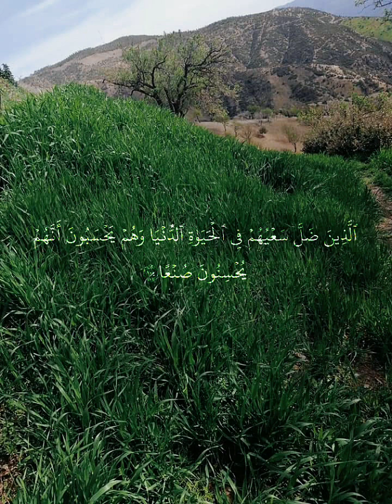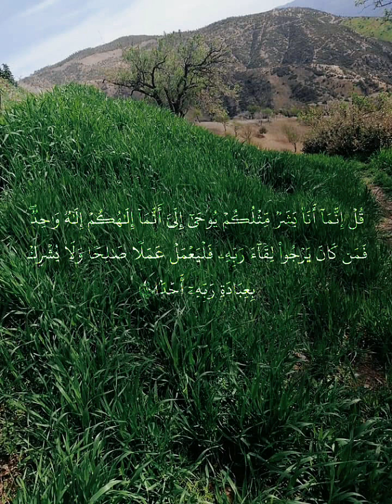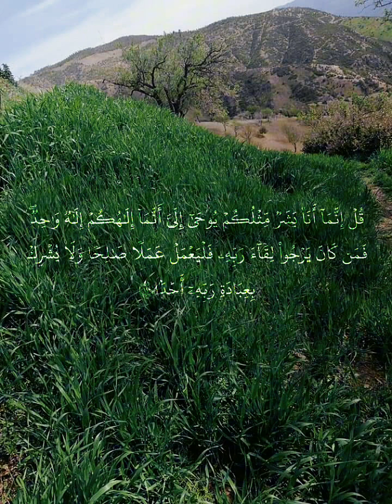سورة الكهف كاملة لشيخنا الجليل ماهر المعيقلي تلاوة_خاشعة الجمعة 🥀